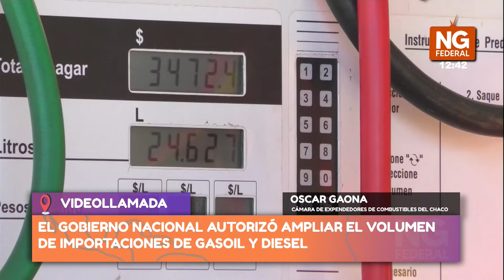NGFEDERAL - GAONA - EL GOB. NACIONAL AUTORIZÓ AMPLIAR EL VOLUMEN DE IMPORTACIONES DE GASOIL Y DIESEL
El Gobierno autorizó una ampliación del volumen de gasoil y diésel oil importado exento de los impuestos sobre los Combustibles Líquidos y al Dióxido de Carbono "a los fines de compensar los picos de demanda" que "no pudieran ser satisfechos por la producción local, destinados al abastecimiento del mercado de generación eléctrica".
OSCAR GAONA- CÁMARA DE EXPENDEDORES DE COMBUSTIBLES DEL CHACO